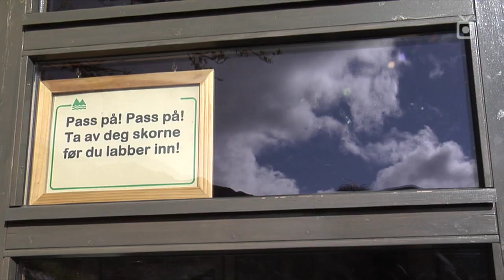HELG i mektig natur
Månafossen er et vakkert skue, og om du går litt videre, kommer du til gården Mån. Her kan du spise nistepakken din før hjemturen eller du kan tilbringe hele helgen der.